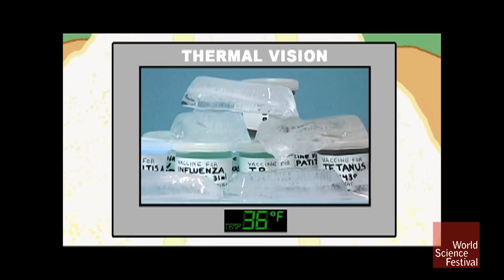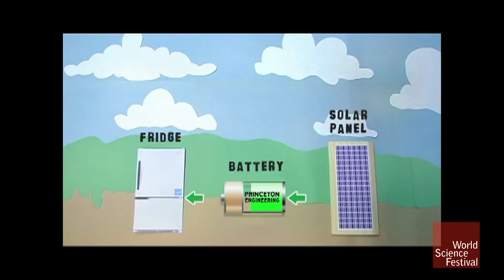Modern MacGyver: The Camel Fridge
Supplies to remote areas in rural Kenya—home of dusty villages that are inaccessible by Land Rovers—must be transported by camelback. This causes many devastating challenges for the delivery of vaccines and other vital medical supplies, many of which are rendered useless if exposed to the extreme sub-Saharan heat. Winston Soboyejo and his students of mechanical and aerospace engineering at Princeton University came up with an innovative solution with a DIY flair: solar-powered refrigerators on camelback.

WINSTON SOBOYEJO
Engineer
Winston “Wole” Soboyejo’s research focuses on experimental studies of biomaterials, the mechanical behavior of materials and the development of alternative science and technology-driven methods for addressing global development needs in the areas of health, energy and water purification. His team invented a solar-powered camel-transported refrigerator, which has improved vaccine and medicine delivery to remote areas of Kenya and Ethiopia.

For his work, Dr. Soboyejo has received two National Young Investigator Awards (National Science Foundation and the Office of Naval Research) and the Bradley Stoughton Award for Young Teachers of Materials Science. Among his publications are three textbooks.

Dr. Soboyejo is the Director of the Undergraduate Research Program at The Princeton Institute of Science and Technology of Materials and the Chair of The African Renaissance Institutes of Science and Technology.